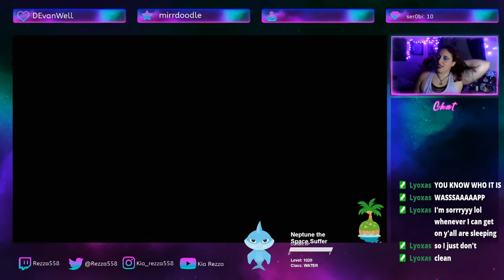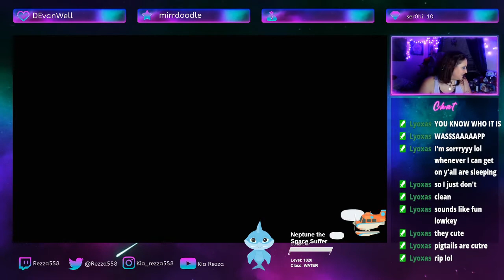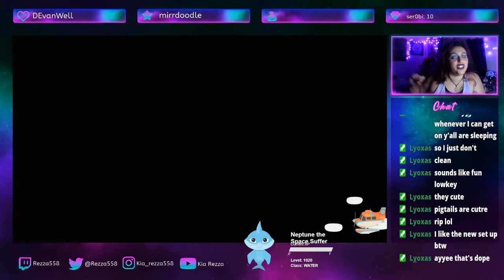Animal Crossing New Horizons Fresh Start Part 1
Welcome to our island gamers! We have created a new character so that we can stream Animal Crossing and hang out with you all!

Hopefully our Animal Crossing Streams will be a source of relaxation for you as it is for us!